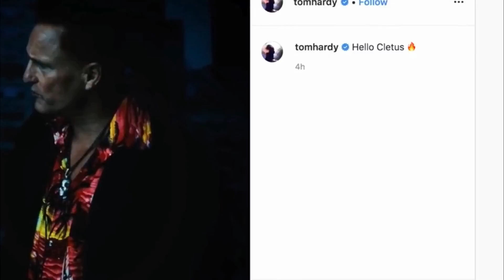Venom 2 carnage first look explained in malayalam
Hai viewers.

In this video i am talking about strict rules in MCU ...